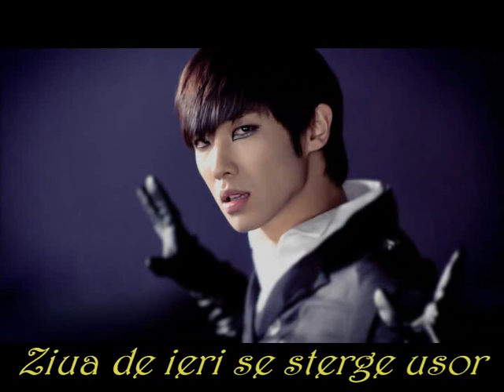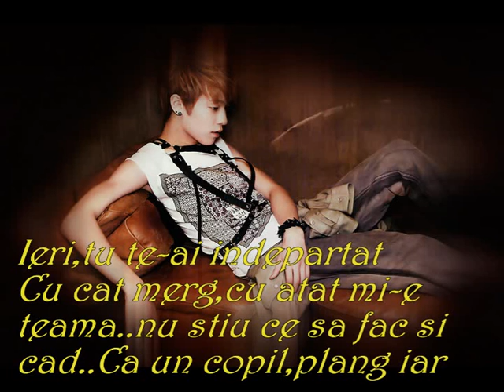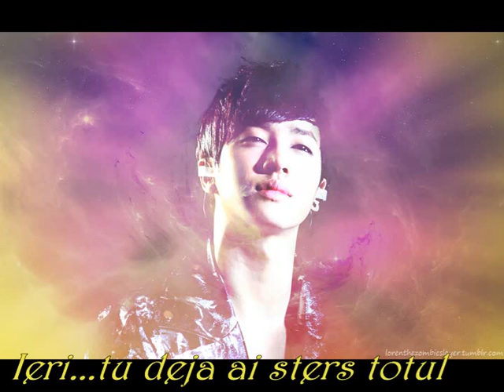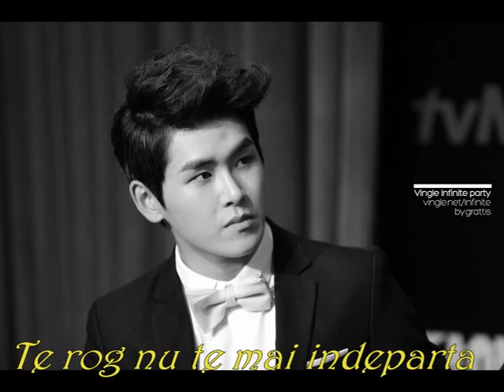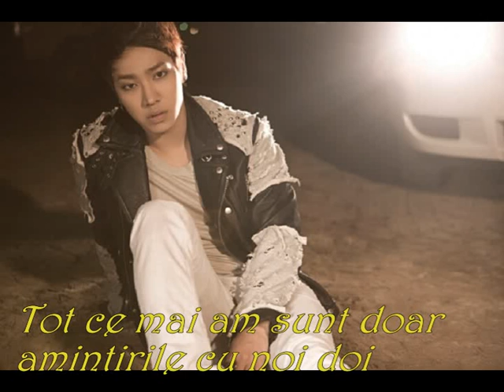Dynamic Black Yesterday Romanian Subs